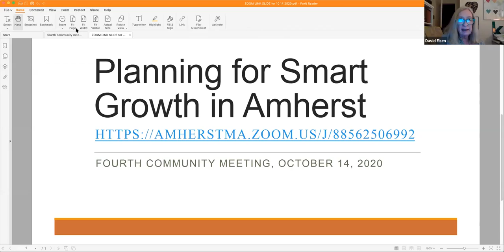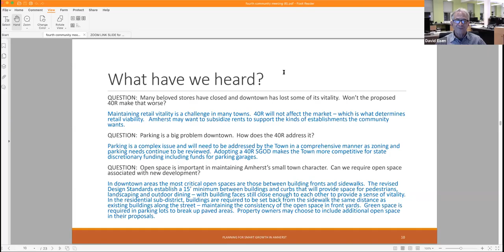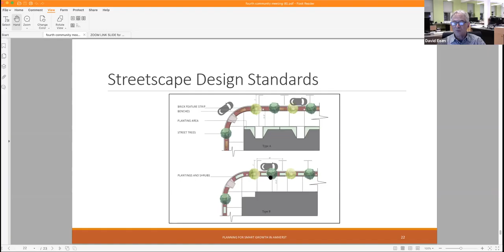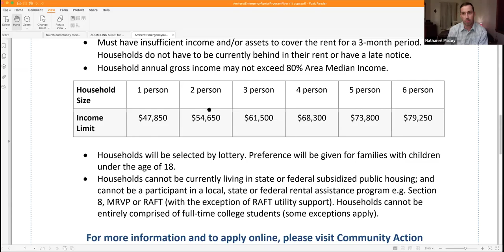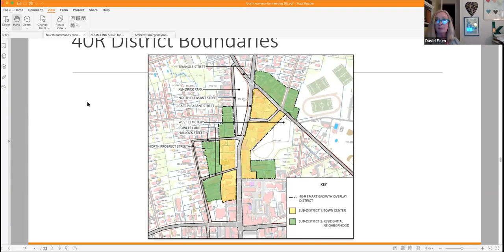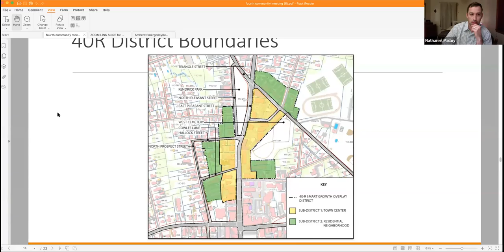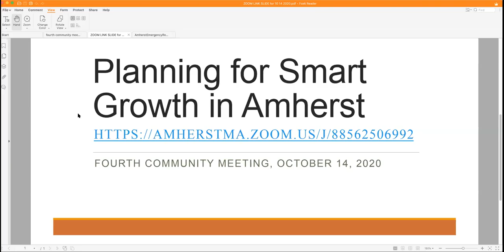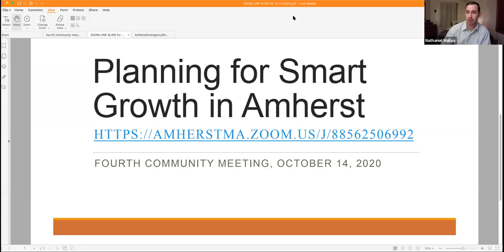Chapter 40R Public Forum Oct 14, 2020